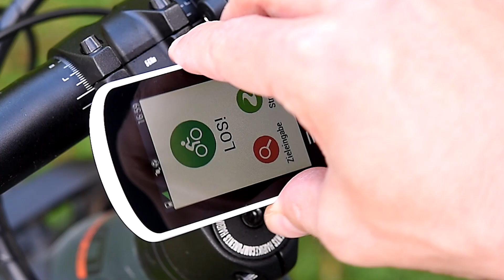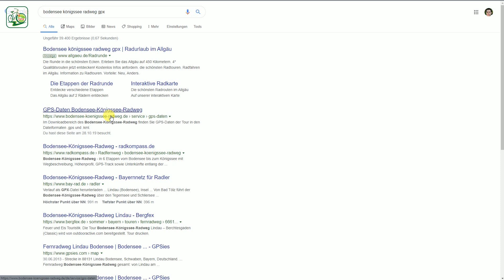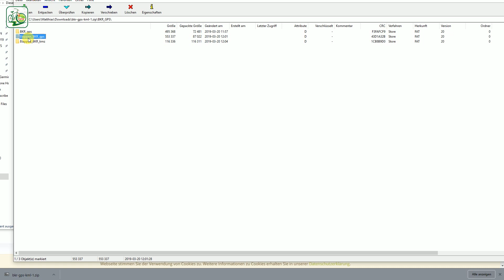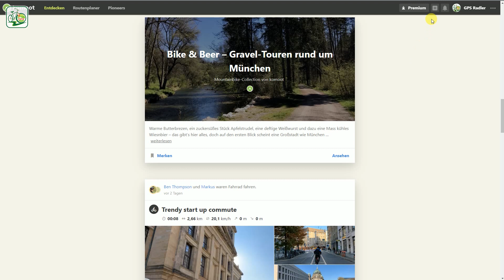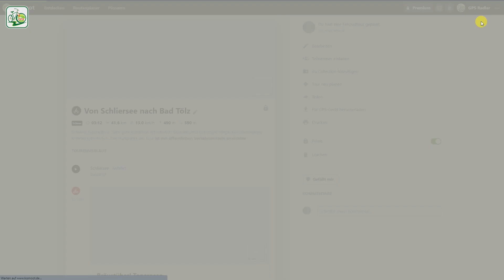komoot GPX-Track Import und Streckenoptimierung 🚴 🏁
👉 So importierst du eine Strecke als GPX-Track in komoot

Tutorial-Level: 💎💎 (Fortgeschrittene)
📆 Stand: 11-2019

👉 In diesem Video zeige ich dir, wie du eine Strecke als GPX-Track in komoot importieren kannst.
👉 Anschließend passe ich die Strecke an persönliche Wünsche an.
👉 Anderer Startpunkt ✔ individuelles Ziel ✔ neues Zwischenziel als Mittagspause ✔

 ▬ Noch mehr zum Thema komoot ▬▬▬▬▬▬▬▬

 ▬ Regelmäßige Updates ▬▬▬▬▬▬▬▬▬▬▬

🚲 Du willst keine Videos von uns verpassen?

▬ Social Media ▬▬▬▬▬▬▬▬▬▬▬▬▬▬▬